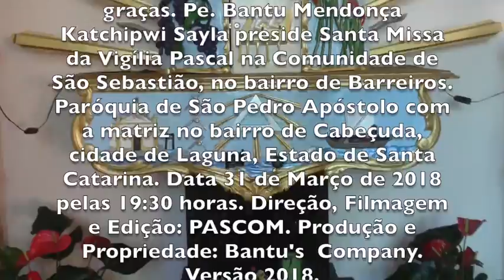AS QUATRO PARTES DA VILÍLIA PASCAL BARREIROS CABEÇUDA : LAGUNA